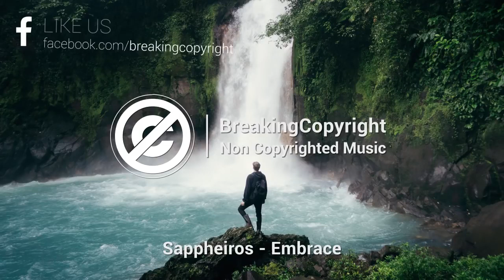Non Copyrighted Music Sappheiros Embrace Chill